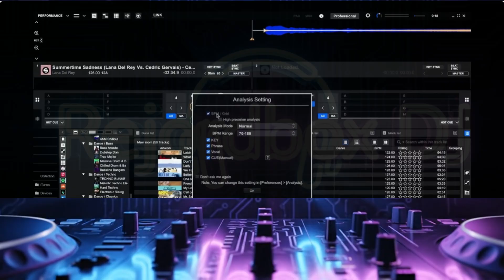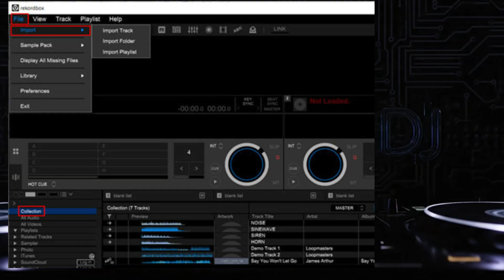[Rekordbox Spotify Integration Now] 📣 How to Connect & Use Spotify with Rerkodbox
Spotify has returned to Rekorbox again! Tired of being limited to your local library? In this essential 2025 tutorial, we show you exactly how to link your Spotify Premium account directly into Pioneer DJ rekordbox software. Tap into over 100 million tracks for practice, preparation, and unlocking new creative potential in your DJ sets!

We walk you through every step to sett up and DJ with Spotify inside Rekordbox.

Note: It requires a Spotify Premium subscription and Rekordbox premium account. To use Spotify with Rekordbox offline, you have to download songs as local files via this tool in advance

⚡ TIMESTAMPS ⚡
00:00 Intro
00:07 Setup and Log in Spotify with Rekordbox
00:32 DJ Spotify with Rekordbox Online
01:04  Mix Spotify in Rekordbox Offline